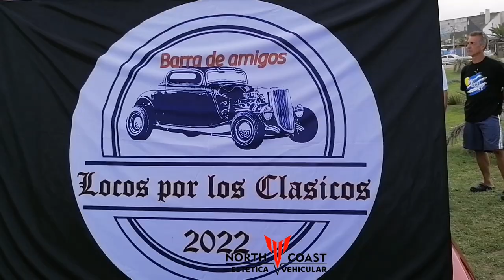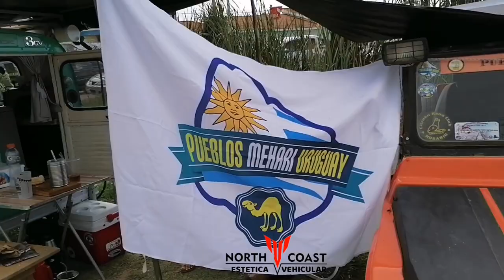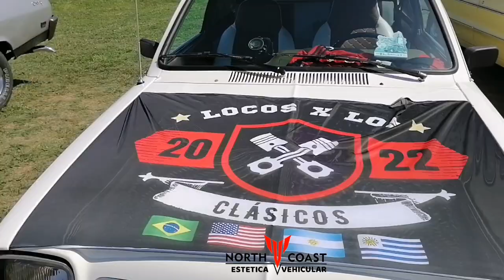La paloma 2023 encuentro de autos clásicos exposición.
Acá te muestro algunos de los clásicos.